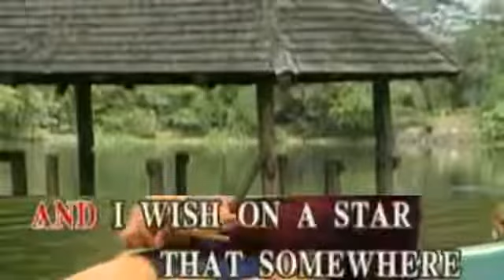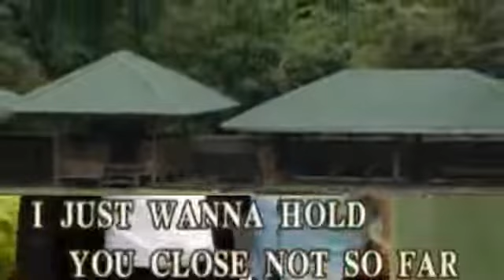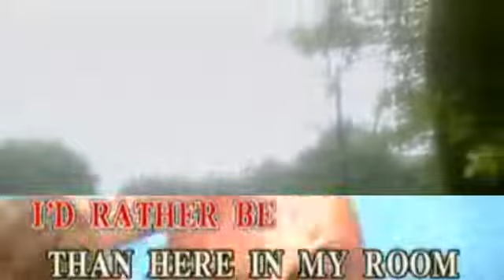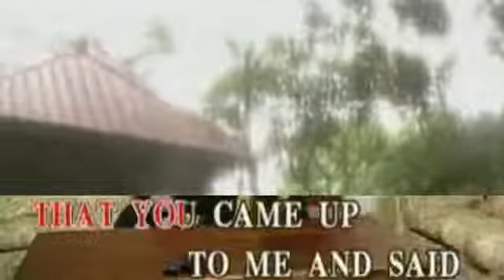7. Selena-Dreaming Of You (CTS Syndicate Records)